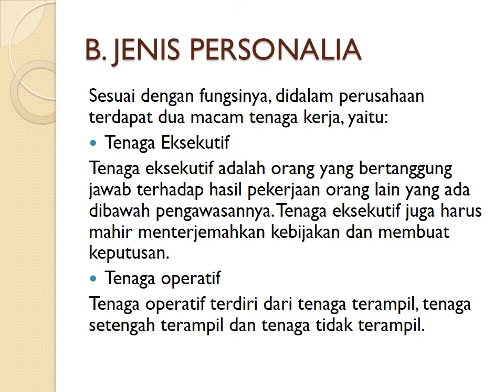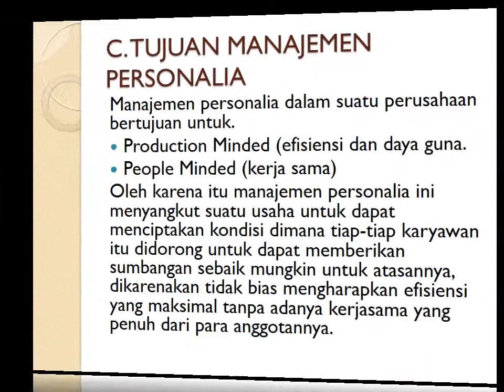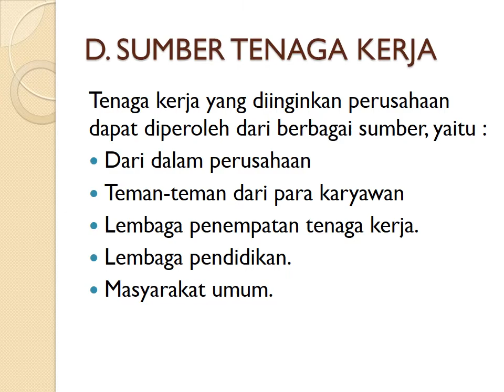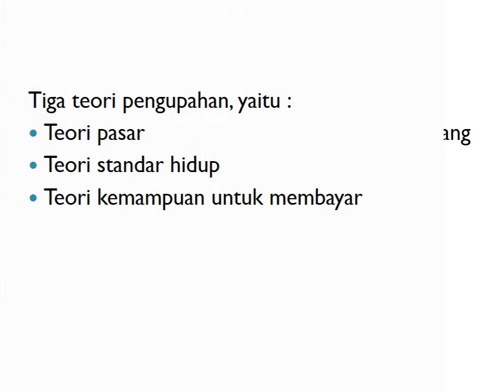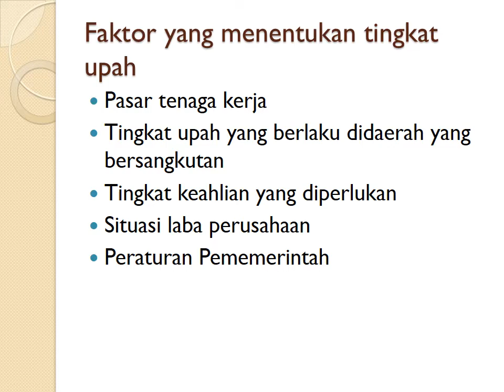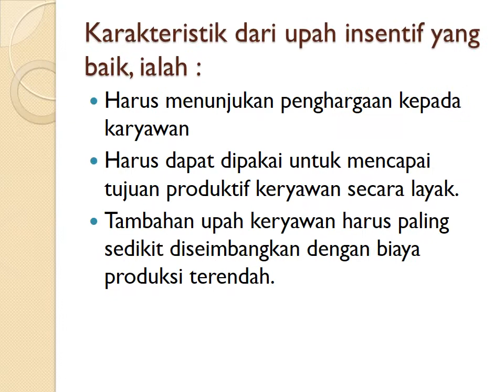Manajemen Personalia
Mata Kuliah Pengantar Bisnis
Capaian Pembelajaran
1. Mampu menjelaskan mengenai
2. Mampu menjelaskan mengenai proses
rekruitmen tenaga kerja di suatu
perusahaan.
3. Mampu menjelaskan jenis-jenis tenaga
kerja/personalia.
4. Mampu menjelaskan mengenai pengertian
kompensasi.